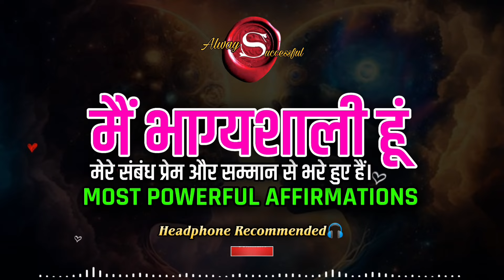मेरे संबंध प्रेम और सम्मान से भरे हुए हैं। मैं भाग्यशाली हूं | Law Of Attraction Affirmations ✨💫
मेरे संबंध प्रेम और सम्मान से भरे हुए हैं।

मैं अपने जीवन में सच्चे प्यार को आकर्षित कर रहा हूँ।

मैं हर रिश्ते में खुशी और सामंजस्य महसूस कर रहा हूँ।

मेरे दिल में प्रेम और कृतज्ञता का अनुभव हो रहा है।

मैं अपने प्रियजनों के साथ गहरे और सकारात्मक संबंध बना रहा हूँ।

मैं हर दिन अपने संबंधों को और मजबूत कर रहा हूँ।

मेरा प्यार जीवन को आनंद और खुशी से भर रहा है।

मैं सभी के साथ खुले दिल से संबंध बना रहा हूँ।

मैं अपने आप को और दूसरों को प्रेम देने में सक्षम हूँ।

थैंक्यू गॉड थैंक्यू।
Keywords -
positive affirmations
affirmations
morning affirmations
affirmations for success
lucky affirmations
मैं भाग्यशाली हूं कैसे बोले
मैं बहुत भाग्यशाली हूं
मैं भाग्यशाली हूं मेरे साथ सब कुछ अच्छा हो रहा है
hindi affirmations
daily affirmations
affirmations for luck
मैं भाग्यशाली हूं मेरे साथ सब कुछ बहुत अच्छा हो रहा है l